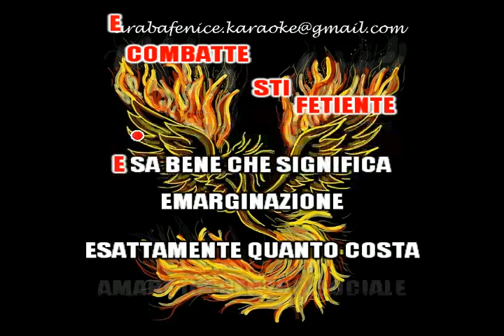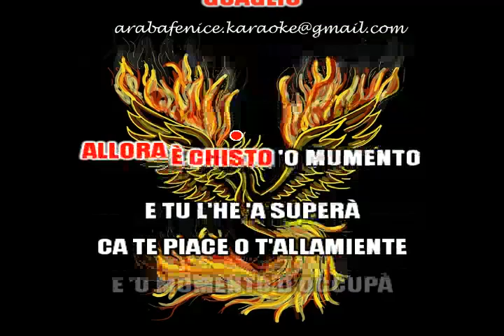CURRE CURRE GUAGLIO 99 Posse devocalizzato KARAOKE demo